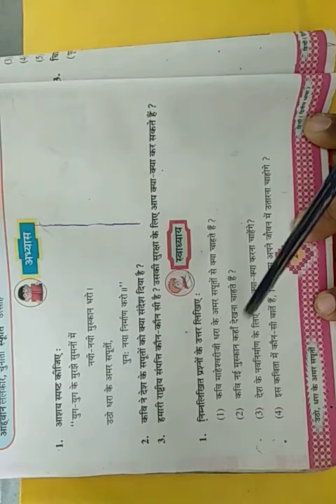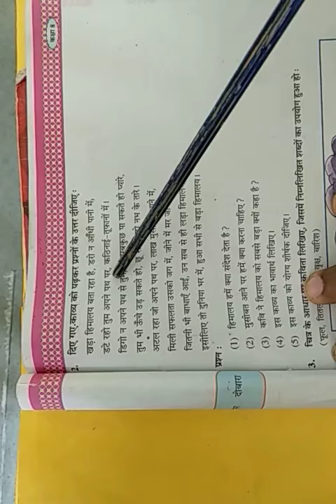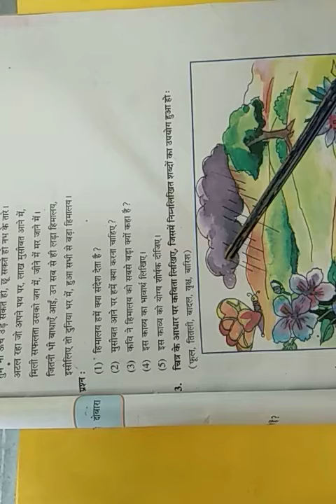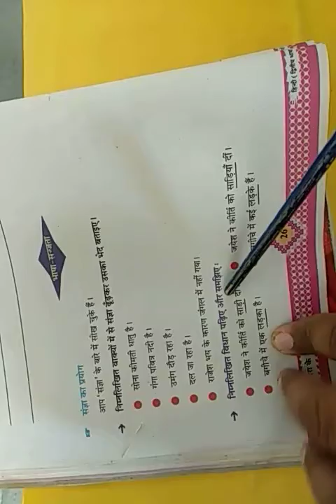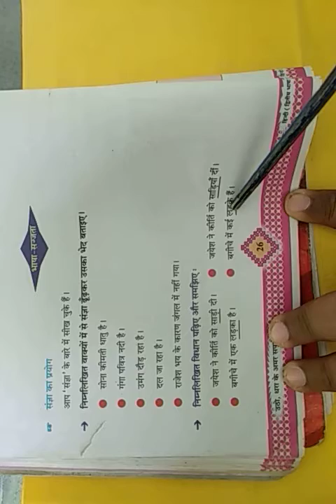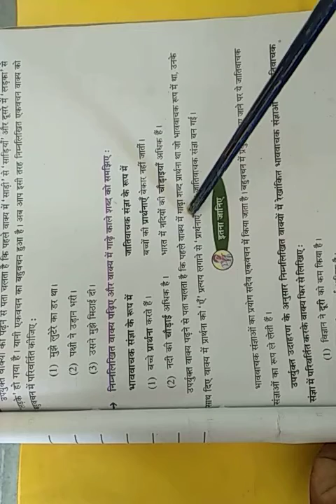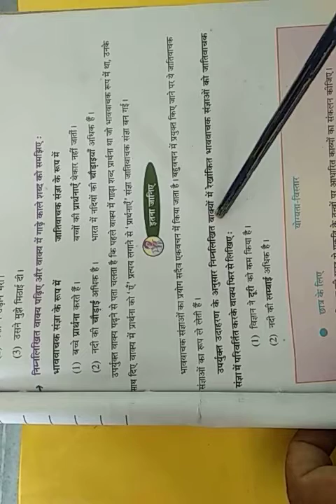ધોરણ ૮, હિન્દી, પાઠ ૪ ઉઠો, ધારા કે અમર સપૂતો ભાગ ૩